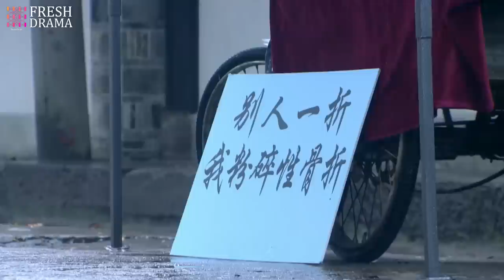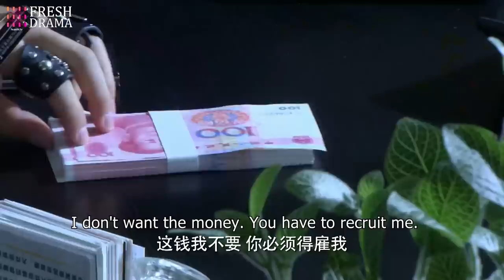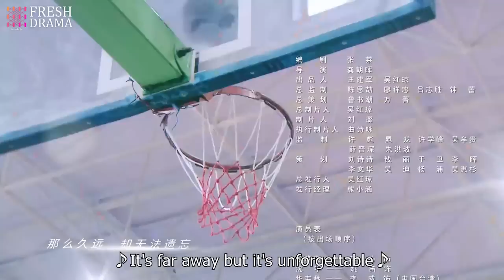【Multi-sub】From Love To Happiness EP22 | Li Qin, Li Wei, Yao Di, Huang Jue | Fresh Drama